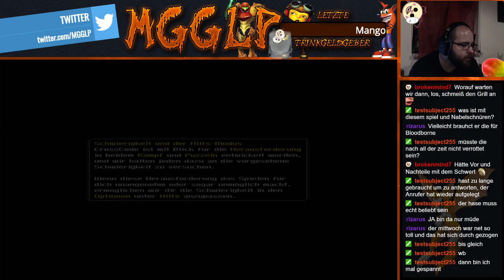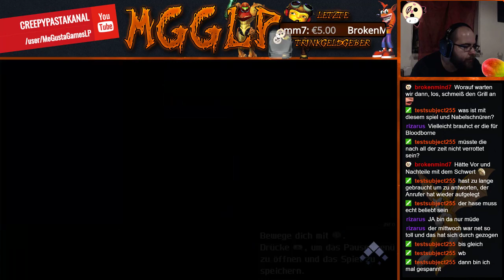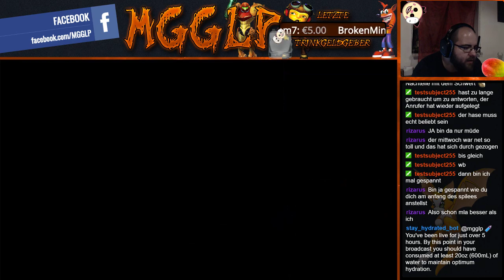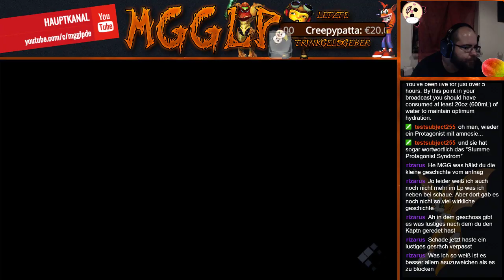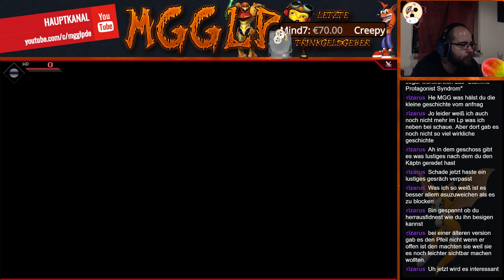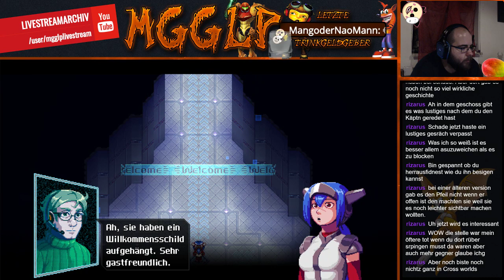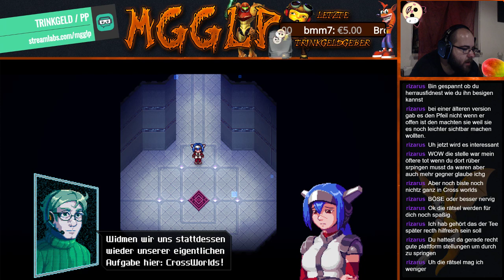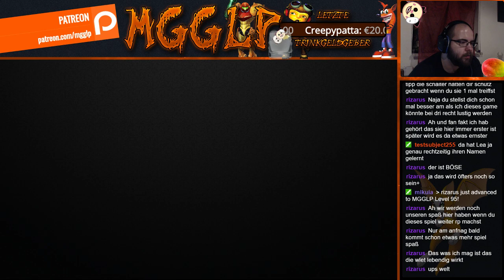CrossCode [#1]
Gold-Rang:
• Nao